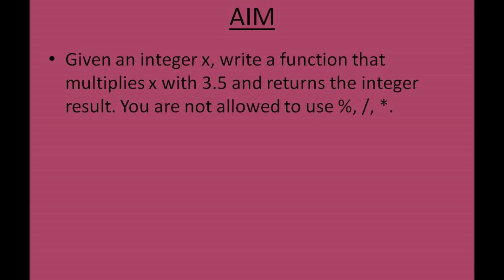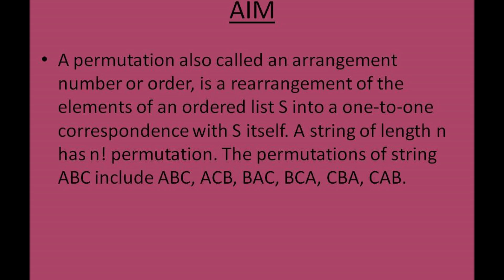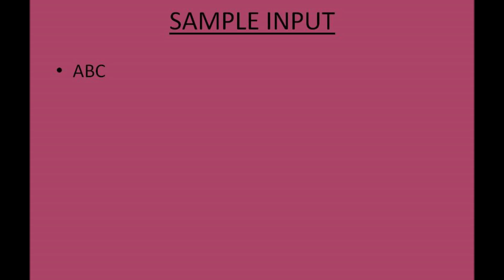Design and Analysis of Algorithms Programming : Unit 6-2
This video is based on Design and Analysis of Algorithms Programming for Computer Science and Engineering students.